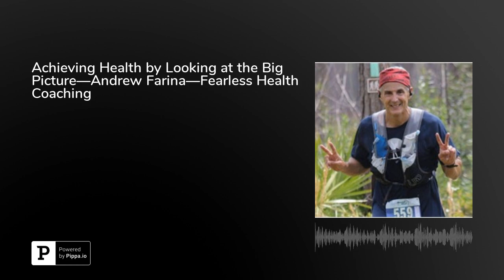Achieving Health by Looking at the Big Picture—Andrew Farina—Fearless Health Coaching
In his work with a variety of people seeking healthy lifestyle changes or solutions to specific problems in their lives, Andrew Farina takes a holistic approach—he doesn’t just focus on one specific problem a client may present, but on all aspects of that individual which could be contributing to their health in ways they may be unaware. After over 30 years in the health industry and a personal history of multiple physical barriers to his own health, Andrew Farina has become an expert in health, life, relationship, nutrition, and sleep coaching, which allows him to help a wide range of people facing different challenges.Tune in to learn more about his work, and visit&nbsp; get in contact.&nbsp;&nbsp;